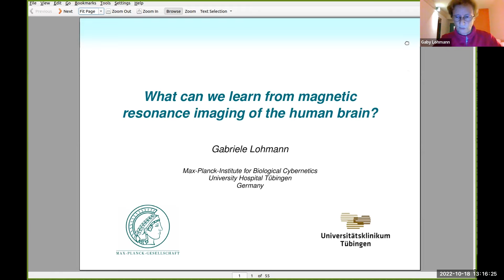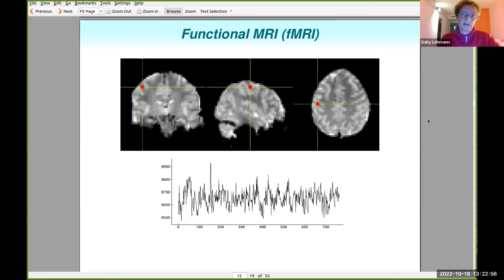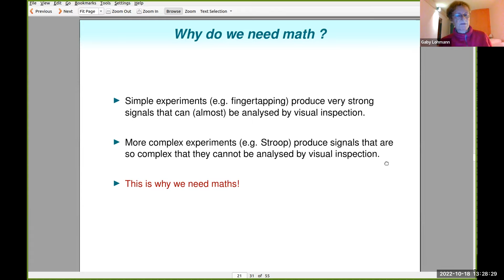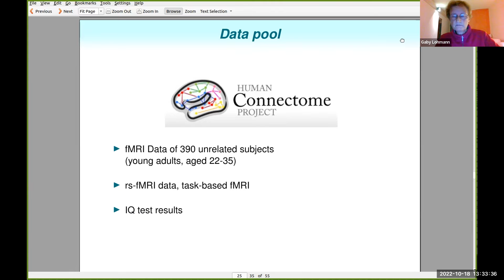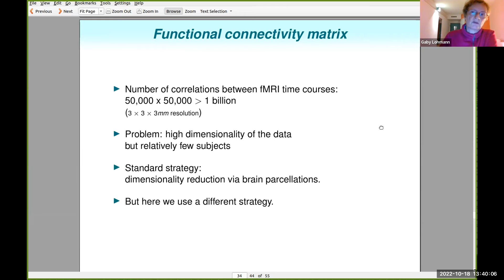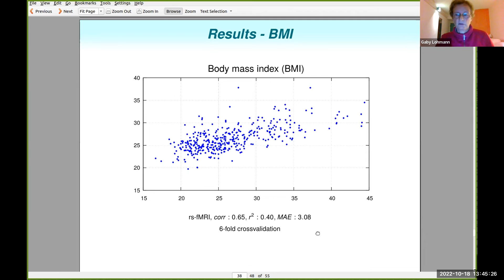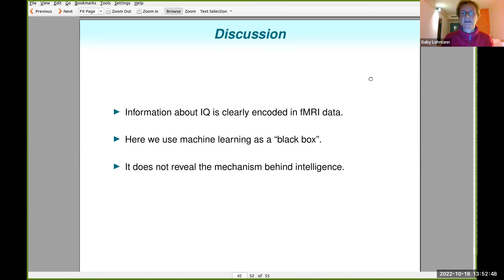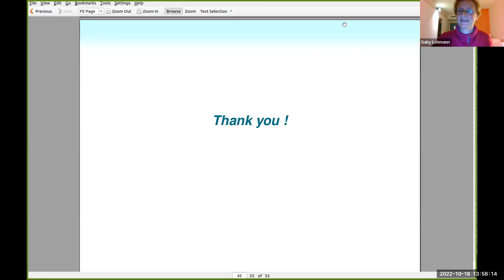WIMSA Conference 2022 - Gabriele Lohmann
WIMSA Inaugural Conference 2022, October 18, 2022
Speaker: Gabriele Lohmann, Head of Neuroinformatics, Max Planck Institute for Biological Cybernetics, Tubingen General Hospital, Germany
What Can We Learn from Magnetic Resonance Imaging of the Human Brain?